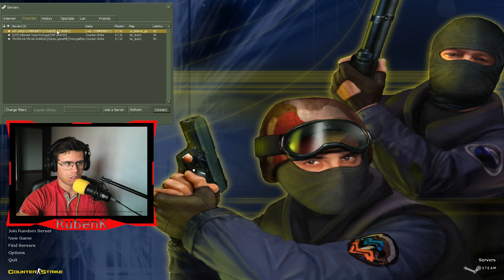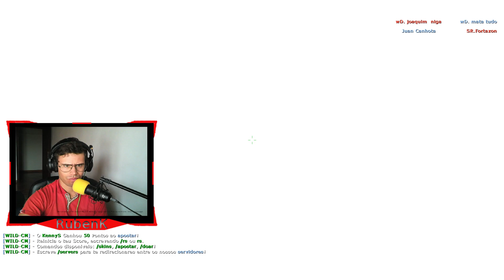CS 1.6 TROLL - APOSTAS E COMPETITIVO